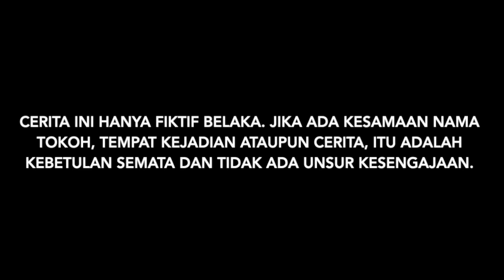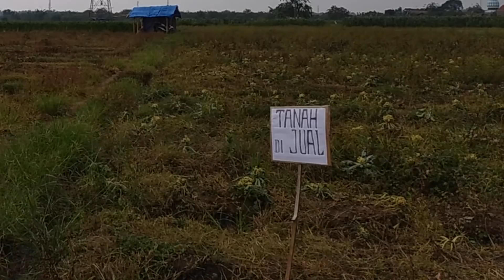Inang panoroni - eps 2 - Film batak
Telah tayang episode 2 Film inang panoroni..
Selamat menyaksikan Inang Panoroni - eps 2 - Film Batak